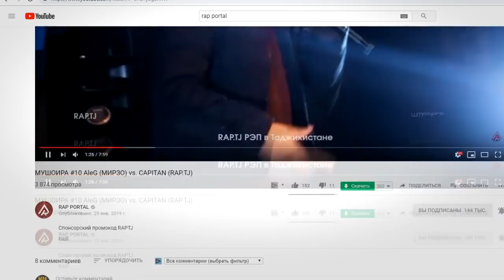AYZIK: ТРЭКОРА БАРОИ МУХЛИС МЕПАРТОЕМ, БАРОИ РЭП ҲАФТА НЕ (RAP.TJ)